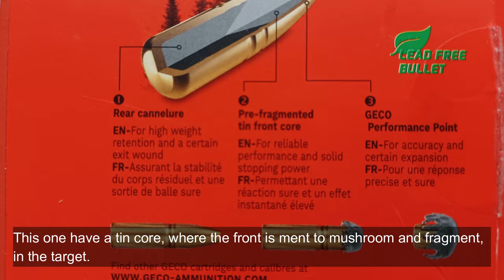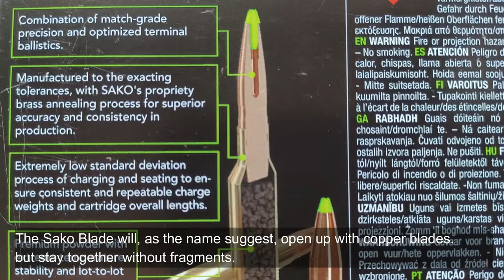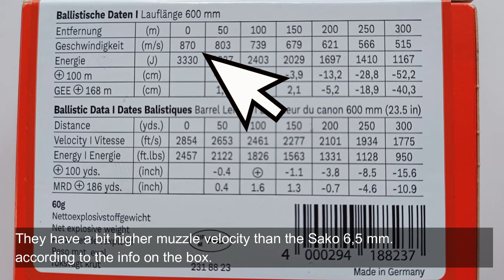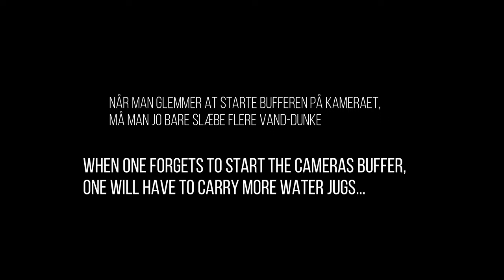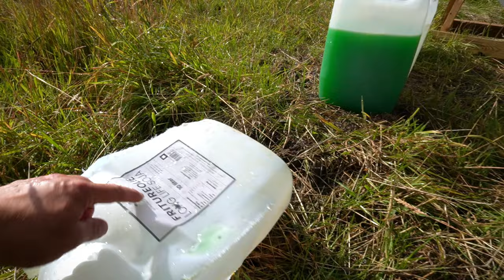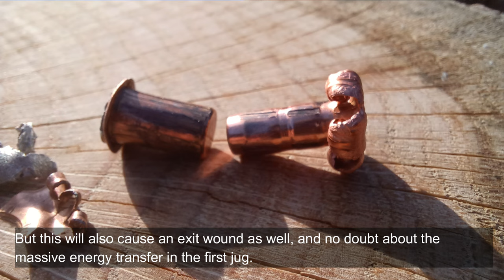Lead free hunting ammo test. Sako Blade 6,5x55 vs .308Win Geco Zero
Lead free bullets.
Testing out the expansion of the lead free BLADE bullet in 6.5mm caliber.
Comparison with the lead free, tin core ZERO bullet in .308.
Water jugs destruction slow motion.

Blyfrie projektiler.
Ekspansions test af Sako BLADE i 6,5mm og sammenligning med Geco ZERO i kaliber .308win.
Vanddunke eksploderer.